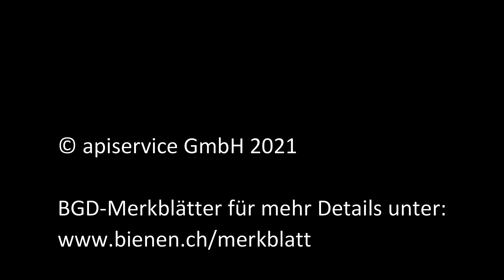Komplette Brutentnahme mit Brutverwertung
Handyvideo